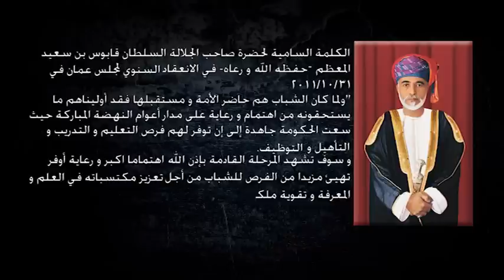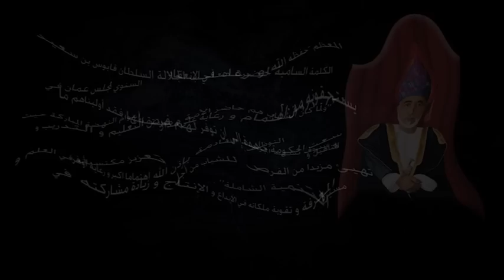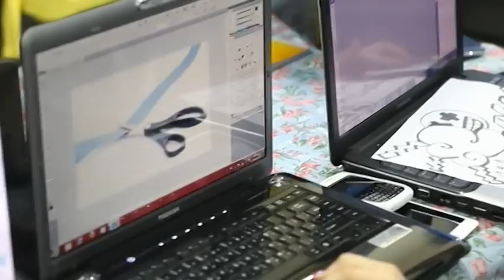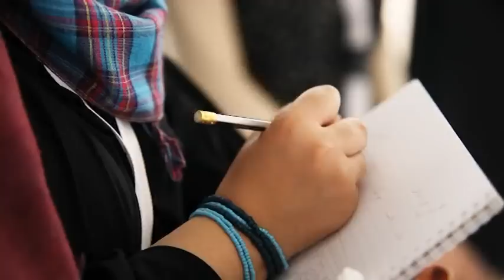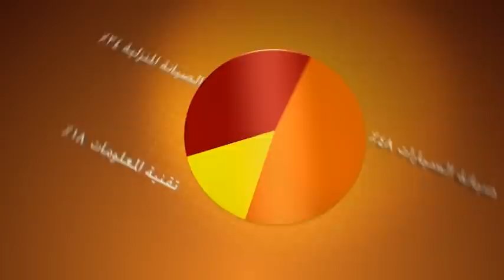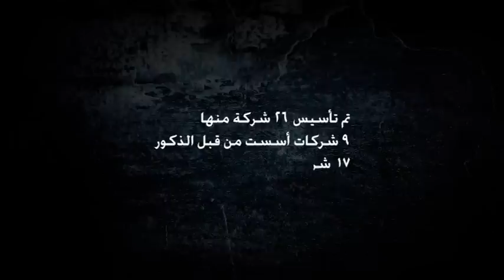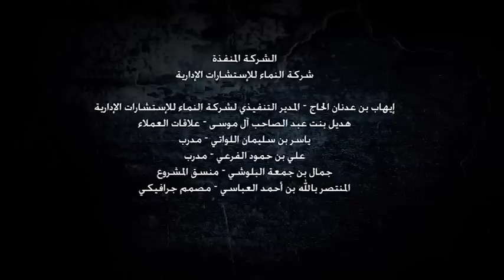Ghaytuh Summer Program 2012